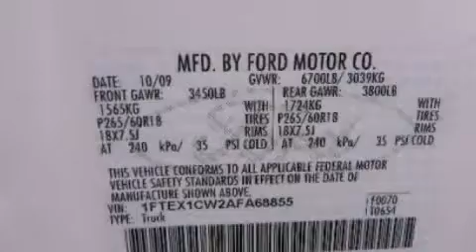2010 Ford F-150 DeSoto TX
We have been honored to serve the DeSoto TX area , we promise that your experience at our dealership will exceed your expectations !

 Year : 2010
 Make : Ford
 Model : F-150
 Engine : 4.6L V8 16V MPFI SOHC
 Trans . : AUTOMATIC
 Exterior : OXFORD WHITE
 Miles : 26,493

 Stock : 33096A